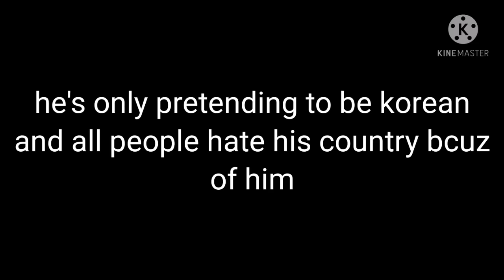to the people who hate the philippines